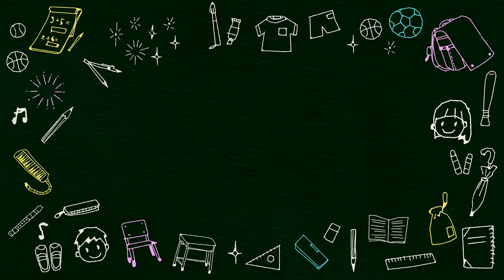क्या पक्षी भी ऊँचाई से डरते हैं - Birds Are Afraid Of Height - Birds also have Fear of Height ?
क्या पक्षी भी ऊँचाई से डरते हैं - Birds Are Afraid Of Height in Hindi

Your Queries -
Kya Pakshi uchai se darte hain, kya bird height se darte hain, kya chidiya unchai se darte hain, Birds Are Afraid Of Height?, क्या पक्षी भी ऊँचाई से डरते हैं, Are Birds Scared Of Heights, Bird are also scare of height? - Do eagles get scared of heights? - Acrophobia in birds - Even birds are also scare of height - पक्षियों को ऊँचाई से डर लगता है? - Bird scared

क्या पक्षियां भी ऊंचाई से डरती हैं?
Birds are scared of height?

Fledgeling - पक्षी के वह बच्चे जो उड़ने के लिए तैयार होते हैं|
वह पक्षी भी उड़ने से डरते हैं जिसने कभी उड़ना ही न सीखा हो या बोहोत लम्बे समय से उड़ान न भरा हो| या कोई पालतू पक्षी या फिर ऐसा पक्षी जिसका पंख किसी वजह कट गया हो।

Yes, it is natural that doing something for the first time can be a bit challenging and frightening. All birds are afraid of making their first flight. Similarly, a human baby is also afraid of taking the first step and finds it challenging when it learns to crawl or stand up without support.

Here's the simple answer to the question: Most birds are not scared of heights. However, most birds are scared of heights when they are still fledglings. After they have gained enough confidence through small leaps, they begin to overcome the fear of heights to take their first flight.

The duration each bird takes to overcome the fear may vary.